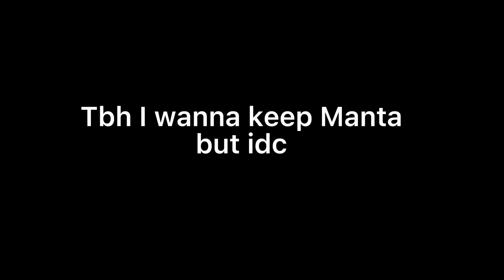I’m hosting a DTA?! (Check pinned comment)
so epik ikr soo use MitchsDTA to enter

eeeee